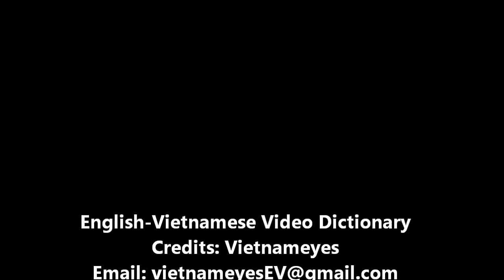Morocco=Ma Rốc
Morocco is a country located in North Africa. It has a population of more than 32 million and an area of 710,850 km², and also primarily administers the disputed region of the Western Sahara. It is part of the Maghreb region, in addition to Tunisia, Algeria, Mauritania, and Libya, with which it shares cultural, historical and linguistic ties.
(Source:Wikipedia)